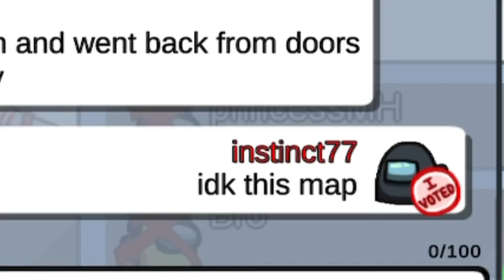Among us funny imposter moments 1 Nintendo switch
Enjoy and I’m back